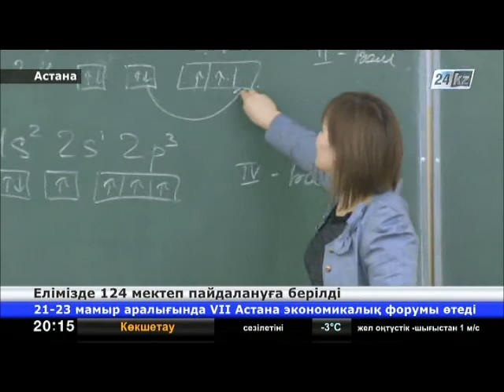Елімізде 124 мектеп пайдалануға берілді